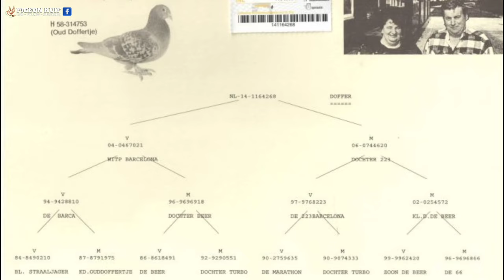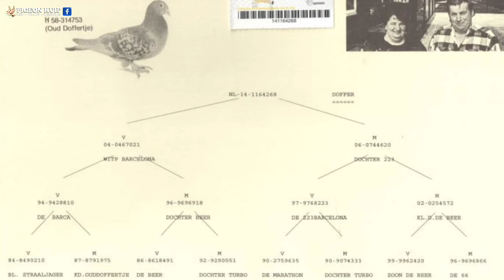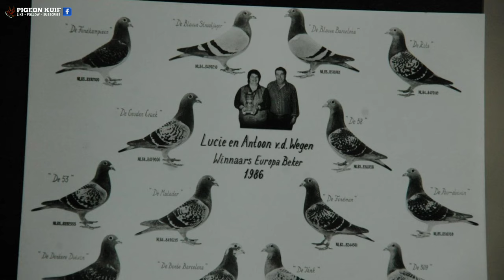The Powerful Van Der Wegen Strain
Janus Van Der Wegen

The strain had its origins in the Dutch town of Steenbergen which is the source of many outstanding strains and families such as Jan Aarden, Ligtenburg and van Agatmaal, among others. Obviously there must be something in the air of that Dutch environment which has produced such giants and greats of the sport.

Janus van der Wegen who laid the strain's foundations was of the former school and by all accounts he was a born pigeoner. The strain has been developed from pigeons which have flown the tough Dutch programme of Bergerac, Dax, St.Vincent and Barcelona including Tinus of Meer who won in 1971 1st National St. Vincent with a Jan Aarden. Piet de Weerd once wrote that one of the first pigeons to start Van der Wegen off was from Tinus. In fact some commentators opine that the strain was the best in Holland during the last 50 years of the 20th century and the first 5 years of the new millennium, for reports worldwide keep throwing up the name time after time.